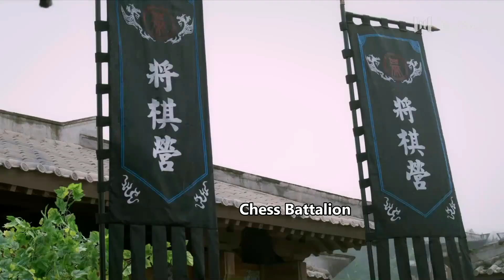He is so handsome, I even wanna kiss him!! | Stand By Me 与君歌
Drama name: Stand By Me
Also known as: 北宫紫衣局 , Dream of Chang'an, 梦醒长安,  Awakening Chang'an , Bei Gong , Meng Xing Chang An , Chang'an awakening , Meng Xing Chang An

💬Synopsis:
It tells the fateful reunion of twin sisters Cheng Ruo Yu and Chou Yan Zhi as they become involved in political affairs upon encountering the young emperor Li Yan.
The eunuchs have gained control of the palace during the reign of Emperor Wen Zong of Tang. Hoping to free the nation from their clutches, Emperor Wenzhong secretly plots to assassinate the head eunuch Chou Shi Liang, but their plan ends in utter defeat.
Prime minister Wang Ya's entire household is sentenced to death except for his granddaughter twins who barely escape death. The younger sister who is adopted by the Ziyi Bureau assumes the name Yu Bing Er. Determined to take revenge, the older sister changes her name to Yan Zhi and becomes Chou Shi Liang's goddaughter.
Seven years later, emperor Li Yan (Cheng Yi) ascends to the throne. Li Yan resorts to using the Ziyi Bureau to fight against Chou Shi Liang. As a result, the two sisters meet again as enemies unable to recognize their relation by blood.